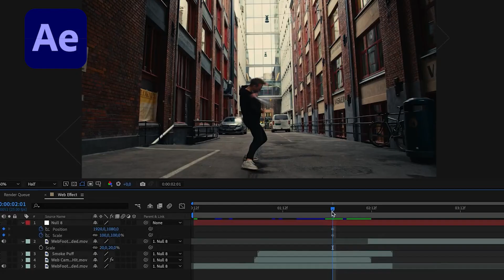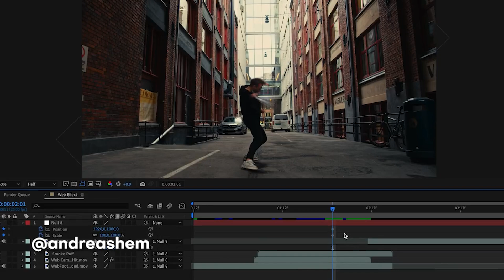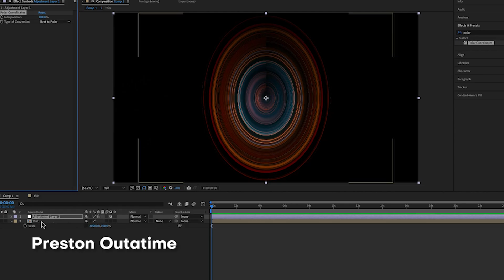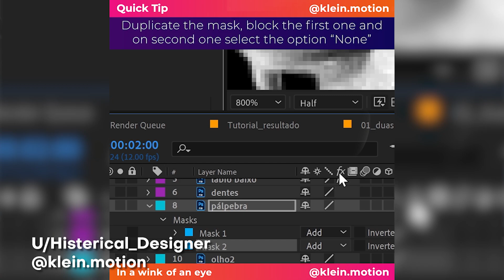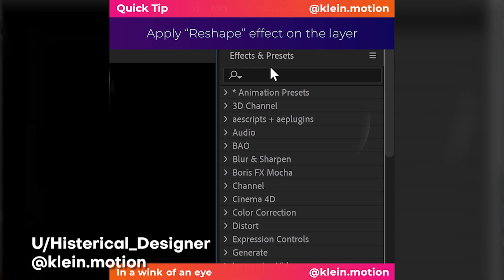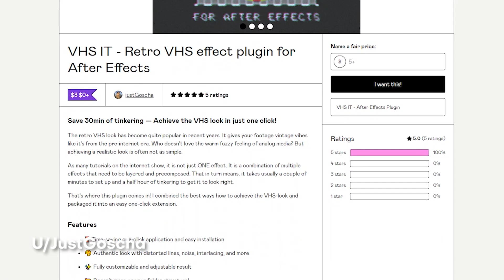Top 10 Crazy After Effects Techniques #12 - Marvelous Creators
🔥DOWNLOAD OVER 1200+ VFX & MOTION ELEMENTS│Black Mixture Toolkit for After Effects We're back with some of the most incredible techniques in the After Effects community. This episode is packed with creators making the most out of After Effects, whether that's for spiderman VFX shots, corporate logo animations, or moody title sequences. These artists showcase next level motion design all thanks to their skills in After Effects. Whether you're new to the program, or an After Effects expert, there's a few tips and tricks that might help you in a future project here.

Artists Featured in this Video:
u/Histerical_Designer aka @klein.motion
U/Pretty_Challenge_815
u/gilenart
u/Wells_Fuego aka @RavieAndCo
u/Nohatram
Joyce N. Ho
Preston Parris aka Preston.Outatime @armaturesmusic
Laurent Zagury
u/JustGoscha
u/fasana86
Alex Gorbunov

Last month we welcomed our first intern into Black Mixture and we're proud to announce that this episode was entirely edited by Michael aka @numbuh. If you like this video, be sure to give his channel some love and follow his journey as creative

My Favorite Motion Graphics Assets, Plugins, Templates, and MORE!!

MADE FOR MAKERS WITH LOVE ❤️️ ⚡️🖥Get Adobe After Effects & Creative Cloud